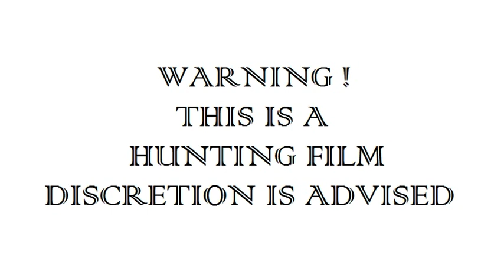Fasanjagd in Ungarn | Jagdfilm Woodwalker anno series | ep # 22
Wir zeigen Euch ein Video einer Kahlwild und Fasanjagd in Ungarn aus dem Jahr 2006 aus einem der besten Reviere am südlichen Ufer des Plattensees. Gemeinsam mit Finnischen Jagdfreunden verbringen wir ein Wochenende zur Jagd.

We show you a video of a deer and pheasant hunt in Hungary from 2006 from one of the best areas on the southern shore of Lake Balaton. We spend a weekend hunting with Finnish hunting friends.

Näytämme sinulle videon hirvieläinten ja fasaanien metsästyksestä Unkarissa vuodelta 2006 yhdeltä parhaista alueista Balaton-järven etelärannalla. Vietämme viikonlopun metsästyksessä suomalaisten metsästysystävien kanssa.

Nous vous montrons une vidéo d'une chasse au cerf et au faisan en Hongrie à partir de 2006 dans l'une des meilleures régions de la rive sud du lac Balaton. Nous passons un week-end à la chasse avec des amis chasseurs finlandais.

Vi mostriamo un video di una caccia al cervo e al fagiano in Ungheria del 2006 da una delle migliori zone della sponda meridionale del Lago Balaton. Trascorriamo un fine settimana a caccia con gli amici cacciatori finlandesi.

Pokazujemo vam video lova jelena i fazana u Mađarskoj iz 2006. godine iz jednog od najboljih područja na južnoj obali jezera Balaton. Vikend provodimo u lovu s finskim prijateljima lovcima.

We laten u een video zien van een herten- en fazantenjacht in Hongarije vanaf 2006 vanuit een van de beste gebieden aan de zuidelijke oever van het Balatonmeer. We brengen een weekendje jagen door met Finse jachtvrienden.

Vi viser deg en video av hjort og fasanjakt i Ungarn fra 2006 fra et av de beste områdene på den sørlige bredden av Balatonsjøen. Vi tilbringer en helg på jakt med finske jaktvenner.

Przedstawiamy film z polowania na jelenie i bażanty na Węgrzech w 2006 roku z jednego z najlepszych miejsc na południowym brzegu Balatonu. Spędzamy weekendowe polowanie z fińskimi przyjaciółmi myśliwskimi.

Предлагаем вашему вниманию видео об охоте на оленей и фазанов в Венгрии с 2006 года в одном из лучших мест на южном берегу озера Балатон. Мы проводим выходные на охоте с финскими друзьями-охотниками.

Vi visar en video av en hjort- och fasanjakt i Ungern från 2006 från ett av de bästa områdena på den södra stranden av Balatonsjön. Vi tillbringar en helg på jakt med finska jaktvänner.

Ukazujeme vám video z lovu jeleňov a bažantov v Maďarsku z roku 2006 z jednej z najlepších oblastí na južnom brehu Balatonu. Víkend trávime s fínskymi poľovníckymi priateľmi.

Os mostramos un vídeo de una caza de ciervos y faisanes en Hungría desde 2006 desde una de las mejores zonas de la orilla sur del lago Balaton. Pasamos un fin de semana cazando con amigos de caza finlandeses.

Ukážeme vám video z lovu jelenů a bažantů v Maďarsku z roku 2006 z jedné z nejlepších oblastí na jižním břehu Balatonu. Strávili jsme víkend lovem s finskými loveckými přáteli.

Mutatunk egy videót egy 2006-os magyarországi szarvas- és fácánvadászatról a Balaton déli partjának egyik legjobb területéről. Egy hétvégét vadászattal töltünk finn vadászbarátokkal.